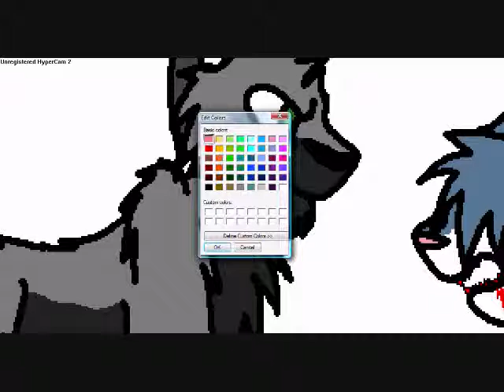Thunderstorm and Deadheart (Spoilers!!) - Speedpaint request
One of my friends suggested drawing this, so here you go! ^^

Total time: ten minutes
Cats left to right:
Deadheart
Thunderstorm